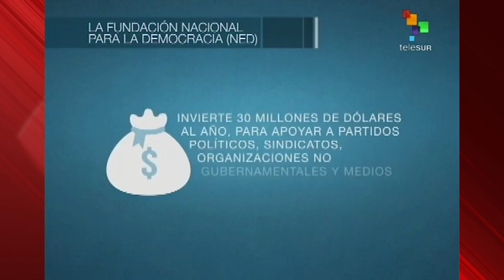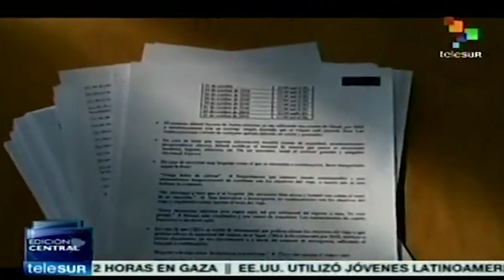Los millones independientes de ADN, Cubanet, Diario de Cuba y Observatorio Cubano de DDHH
(+Italiano/Francés)

I milioni indipendenti di ADN, Cubanet, Diario de Cuba ed Osservatorio  Cubano dei Diritti Umani
Les millions indépendants de ADN, Cubanet, Diario de Cuba et de l’Observatoire Cubain des droits de l’homme

Cubainformación TV – Basado en un texto de Johana Tablada – Cubadebate.- Los llaman “medios independientes cubanos”. Aunque defiendan, de manera mimética, las medidas con las que la Casa Blanca trata de asfixiar a Cuba.